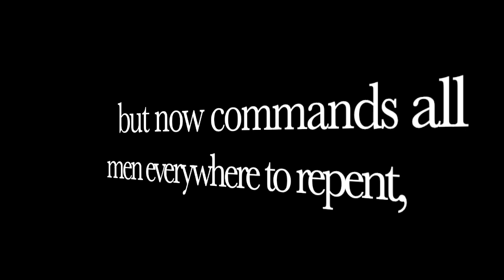How Do You Open Carry?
This video takes a look at the possibilities of open carry in states that are not so 2nd amendment friendly.